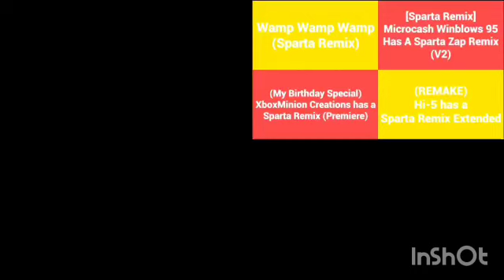My Sparta Superparison 1 (FIXED)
Swap of My Sparta Superparison 1 by 09noahjohn.

Please don't age restrict this video.